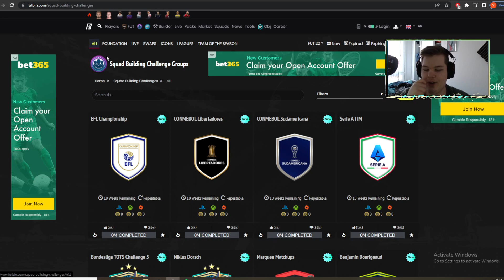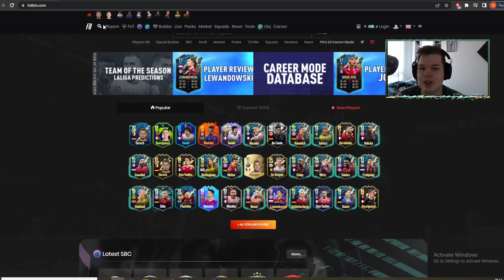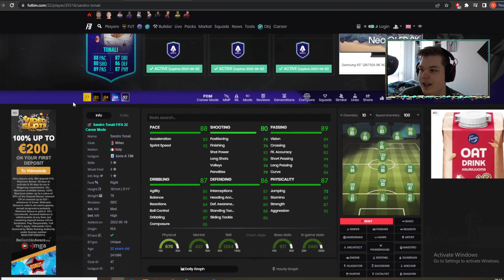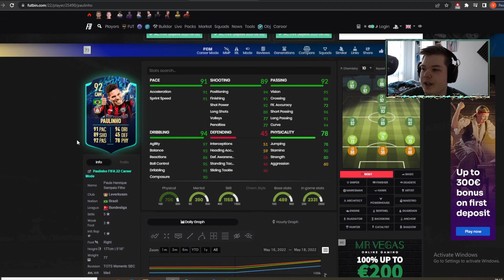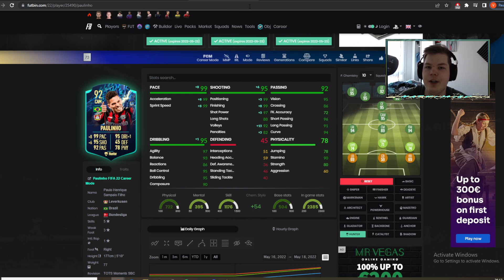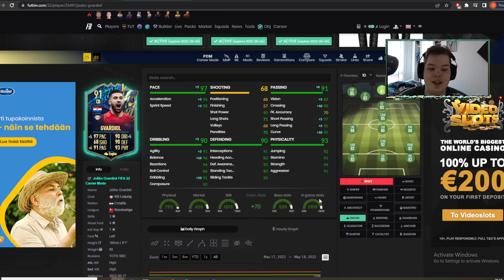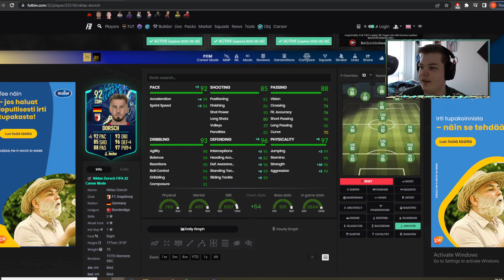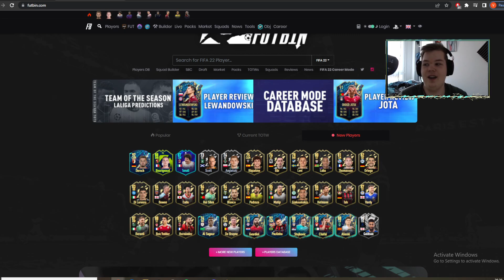TUPLA 84 BULI UPPI & DORSCH SBC!! | FIFA22 Kontenttikatsaus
Kanavan tukijat ❤️
- DragonPig97
- Lima_xD

SOMET:
SC - Mrkattimiess